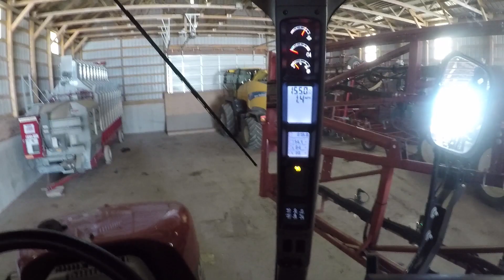That Wasn't Supposed to Happen to the Sprayer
Today, Ron gets stranded out in the middle of nowhere...